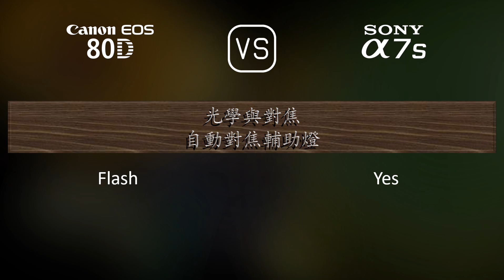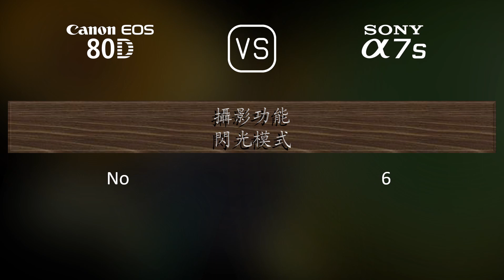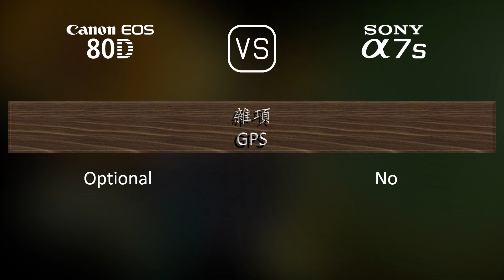Canon EOS 80D 與 Sony A7S 的規格比較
本片是 Canon EOS 80D 與 Sony A7S 的功能概述和規格比較 (comparison of specifications)，希望對您有所啟發。感謝您的支持。

00:25 推出
00:33 機身
00:40 影像感測器
01:01 影像
01:16 光學與對焦
01:41 屏幕
01:58 取景器
02:13 攝影功能
03:06 錄像功能
03:20 儲存
03:24 連接性
03:49 物理特性
04:07 雜項